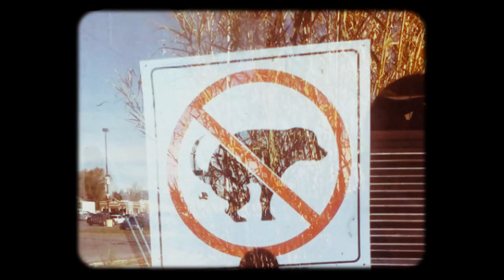Bee Money video!